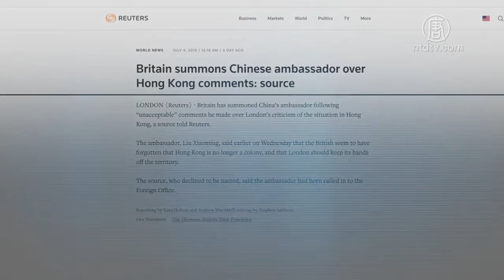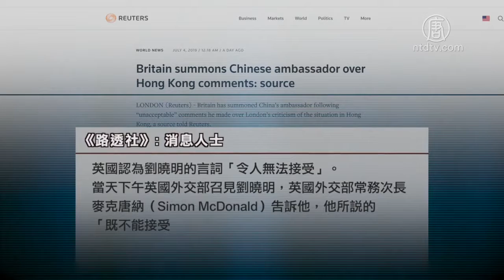香港问题对峙升级 英召见中共大使【中国禁闻】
【新唐人北京时间2019年07月05日讯】中共和英国在香港问题上的对立升级。在中共外交部和官员连续指责英国支持香港民众的言论后，英国外交部在7月3号下午，召见了中共驻英大使刘晓明，对他的公开发言表示「不能接受」。7月4号，英国外交大臣亨特（Jeremy Hunt，侯俊伟）在接受采访时表示，英国不排除对中共实施制裁、驱逐中共外交官的可能性。

英国外交大臣亨特（Jeremy Hunt，侯俊伟）7月2号在接受英国广播公司（BBC）专访时，呼吁中国当权者不要把香港的抗议当做压迫的借口，他说，英国并不支持暴力示威，但能理解香港人对于自由被夺走的忧心。中共高压的方式只会让事情更严重。他呼吁中共遵守《中英联合声明》，维护香港自治，如果违反联合声明将会产生「严重后果」。

第二天上午，中共驻英大使刘晓明临时召开记者会，声称亨特支持「暴力违法者」，并指控英国还对香港抱有「殖民者的思维」。中共外交部驻港公署官网也在同一天发布言词激烈的声明，抨击亨特「多次发表错误涉港言论」，并声称：「《中英联合声明》中规定的与英国有关的权利和义务都已经全部履行完毕。英方对主权移交中国后的香港，一无主权，二无治权，三无监督权，根本不存在任何所谓『责任』。」

消息人士告诉路透社，英国认为刘晓明的言词「令人无法接受」。当天下午英国外交部召见刘晓明，英国外交部常务次长麦克唐纳（Simon McDonald）告诉他，他所说的「既不能接受也不准确」。

加拿大华裔作家盛雪：「现在英国召见中共驻英国的大使，这个是完全必要的。一定要申明英国现在对香港局势的这种关切，而且要有一个非常明确的强硬的立场。因为中共要拿下香港，实际上是对整个国际社会的民主阵营发出一个非常明显的威胁。」

英国对香港是否有责任呢？回顾历史，《中英联合声明》签订前，在英国国内和国际都曾引发过极大的争议。中华民国行政院院长孙运璇曾严正声明，香港是满清割让，而中华民国推翻满清，继承满清法统，任何涉及香港问题时须以中华民国为谈判对象。

盛雪：「《中英联合声明》签署的过程当中，本身就有相当多的异议。因为首先认为在中共是一个专制独裁政权的时候，英国是没有义务将香港的主权移交给中国。第二就是，如果说要移交给中国人的话，那么首先是应该移交给中华民国。」

当时的中共领导人邓小平提出实行「一国两制、高度自治、港人治港」政策，最终与英国首相撒切尔夫人签订了《中英联合声明》，中共承诺保持香港现有的生活方式五十年不变。

盛雪：「所以说在这种情况下，英国对香港确实是有着不可推卸的责任。现在英国在香港的问题上它是需要强硬的。不仅仅有这个道义的责任，而且它也有整个的历史责任。」

不过，50年还没过一半，中共外交部2017年已经宣称：中英联合声明是历史文件，不具任何现实意义及约束力。

香港作家赵耀景：「《中英联合声明》在联合国报备的。它维持一国两制是有一个国际担保的。所以英国的外相说，如果中共继续倒行逆施会有严重后果，这个严重后果是会有的。因为美国跟英国如果一起来执行的话，中国大陆的经济是会受不了。」

被刘晓明猛烈抨击的亨特，目前正在角逐首相大位。另一名首相角逐者，是前任伦敦市长约翰逊（Boris Johnson），他也同样对香港人表达了支持。而英国现任首相梅伊在二十国集团（G20）大阪峰会上，已经直接向中国领导人提出「香港的高度自治和《中英联合声明》中规定的各项权利和自由能得到保障，这一点至关重要」。

香港作家赵耀景认为，现在有40%的外商正在撤离大陆，国内的消费疲软，如果英国加入美国对中共进行经济，或人权方面的制裁，中共的日子将会更加难熬。

采访/常春 编辑/尚燕 后制/陈建铭